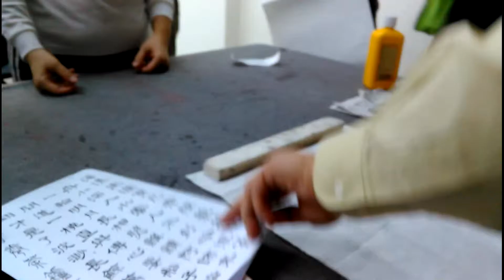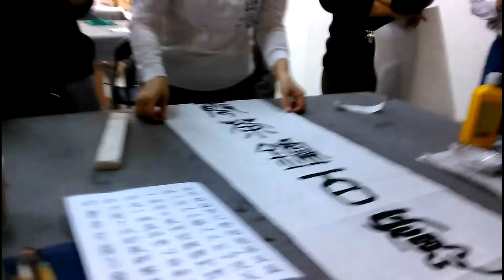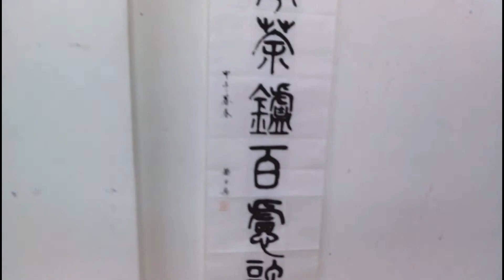25-3-2014黃日燊老師堂上示範